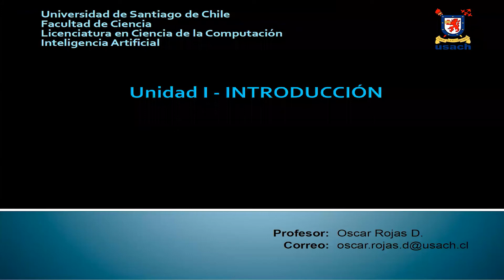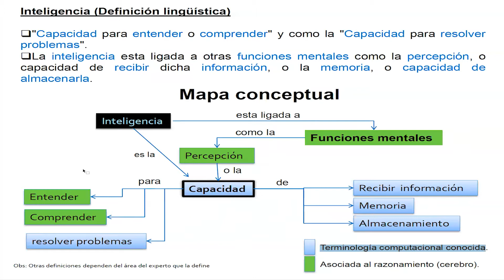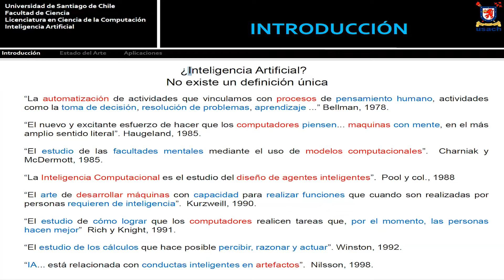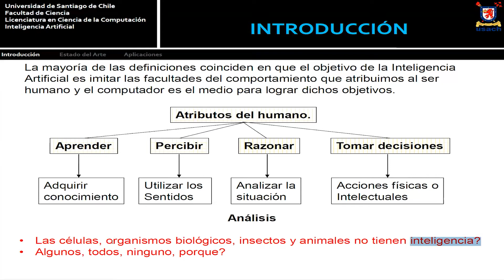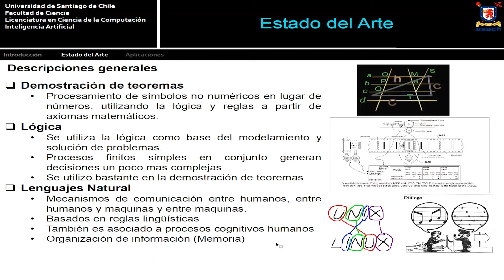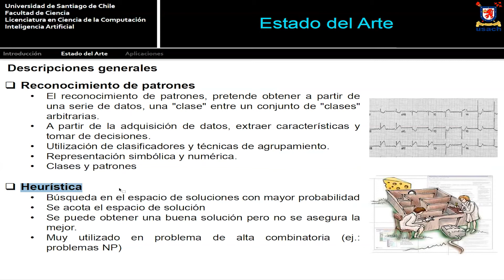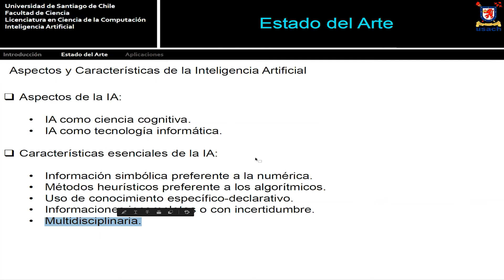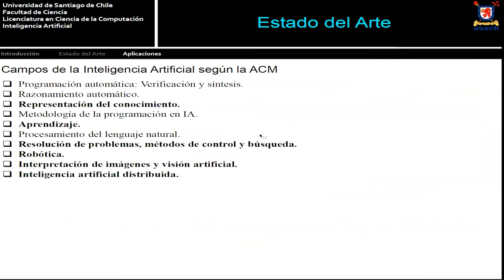Inteligencia Artificial - Introducción - 2020-II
IA hasta año 2010 (General)